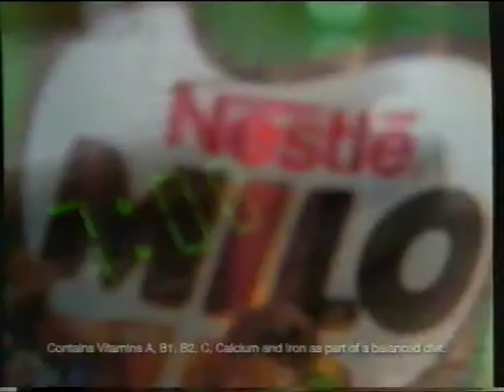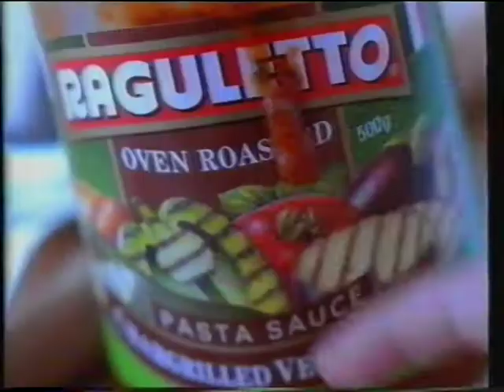PRIME Ad Break (2000, Australia)